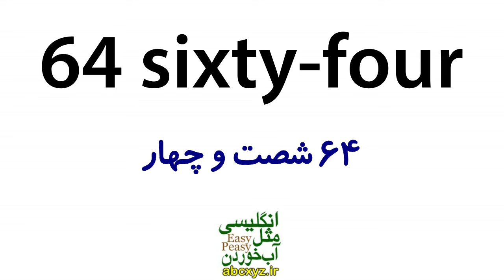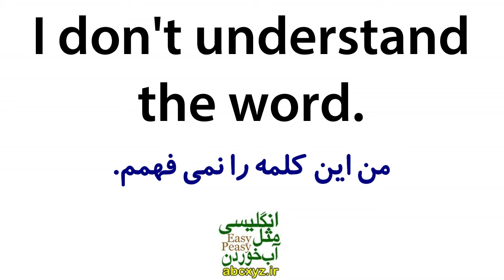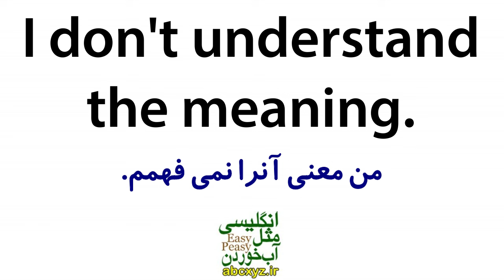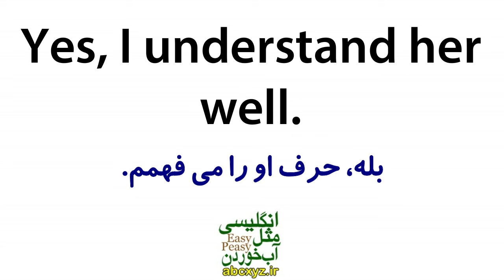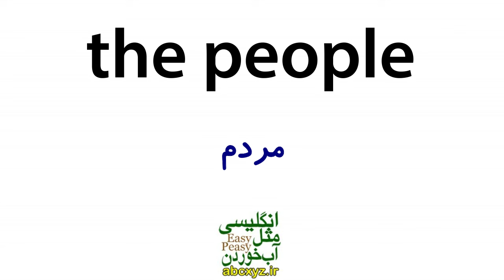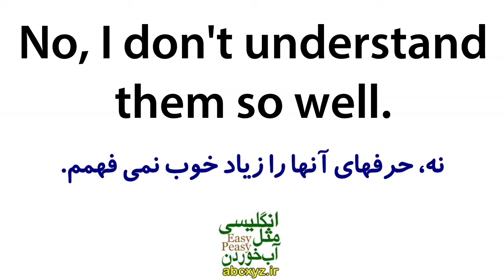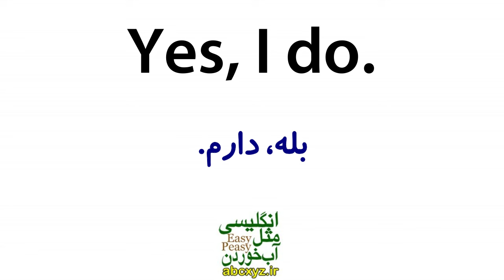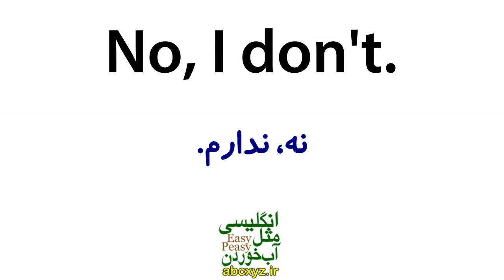یادگیری زبان انگلیسی مثل آب خوردن - درس 64 - آموزش مکالمه زبان انگلیسی به فارسی